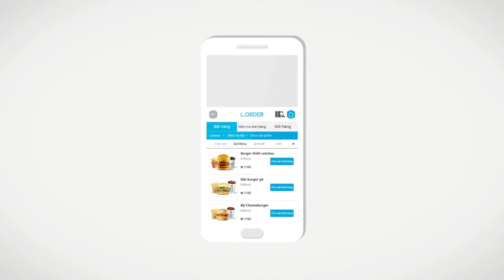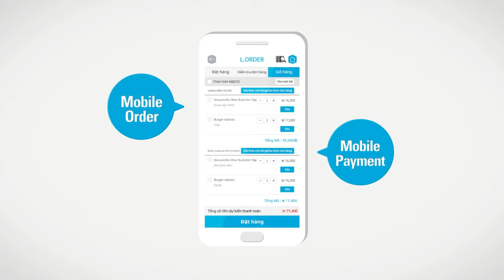L.POINT Global Membership Business (JPN)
L.POINT Global Membership Business
- Network Between Country and Country